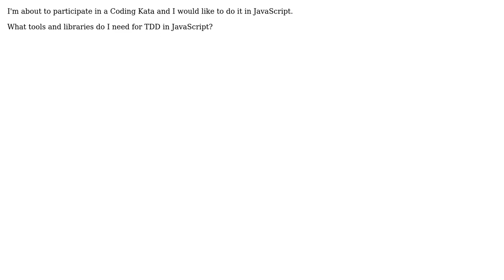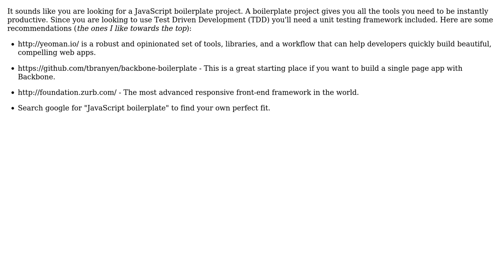Software Engineering: TDD in JavaScript (3 Solutions!!)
Software Engineering: TDD in JavaScript

With thanks & praise to God, and with thanks to the many people who have made this project possible! | Content (except music & images) licensed under CC BY-SA | Music | Images & others | With thanks to user Nathan Pilling user MightyKip user Heldraug user Armand user Akira71 and the Stack Exchange Network Trademarks are property of their respective owners. You are responsible for your own actions.